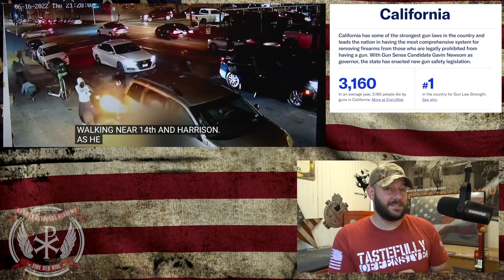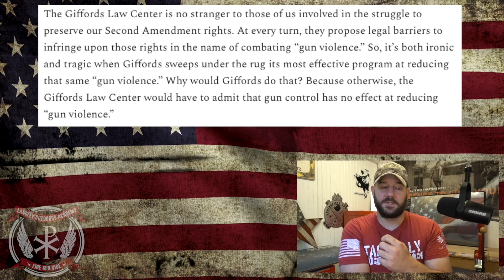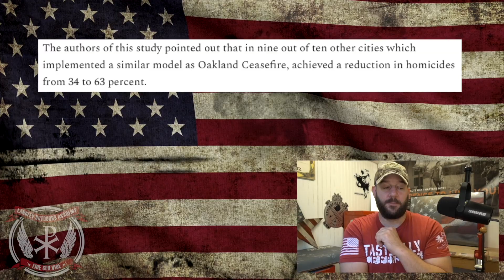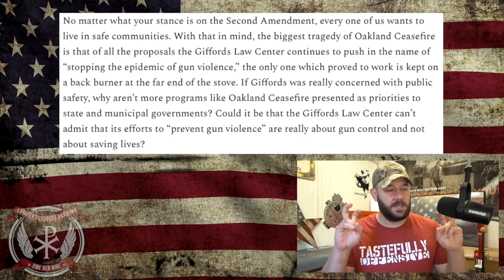Gun Controllers know how to reduce "gun violence" by 50% QUICKLY... WHY are they hiding it?...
In today's episode of the Bullet Points, we examine a report from Oakland, California.  Interestingly enough, Oakland is where a reduction in "gun violence" of 50% occurred over 6 years with NO GUN CONTROL... Moreover, it was funded and is currently on Giffords.org's website... If a MAJOR Gun Control group funded and has this study, why have the swept it under the rug?... Let's discuss people!